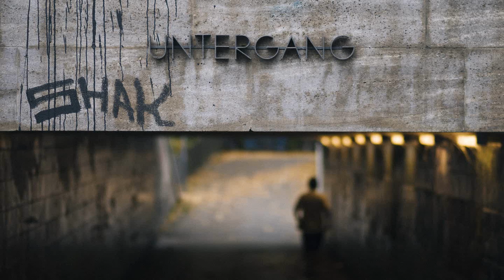DJ Krust - Check Dis Out